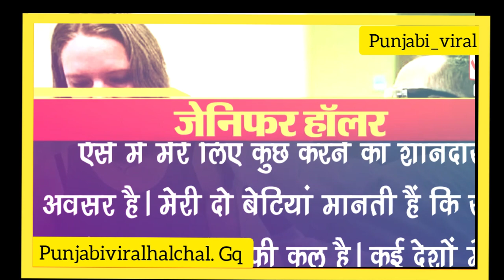ਖੁਸਖ਼ਬਰੀ Mil gya cronavirus da ilaz Infectious Diseases of the CoronaVirus punjabi viral